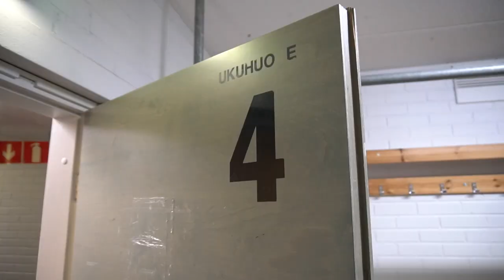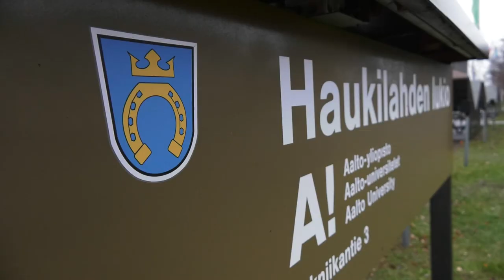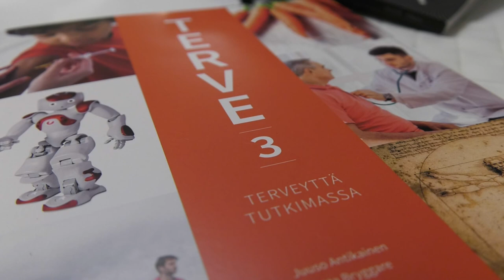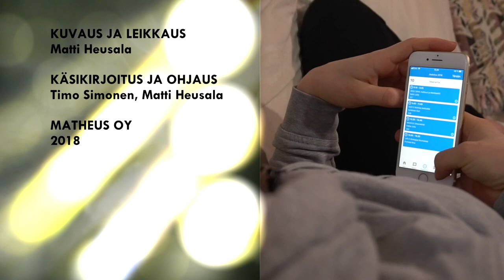Naisleijona # Nelli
Nelli Laitinen minidokkari